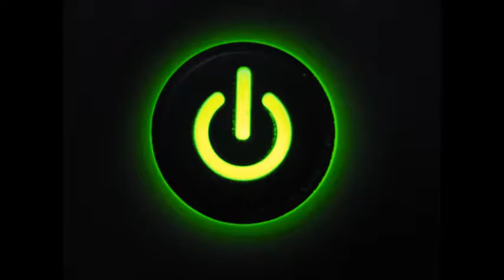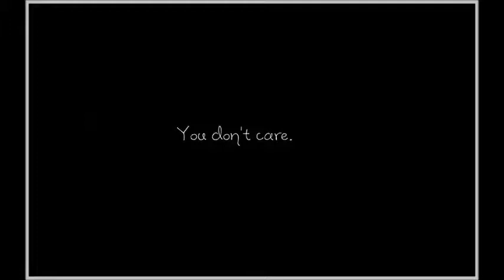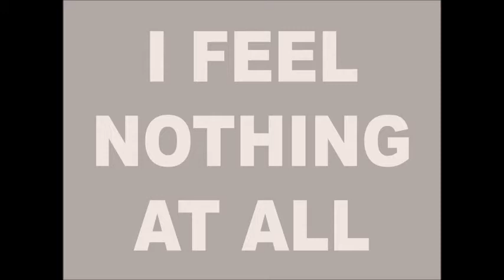The Power Of Love With Pictures